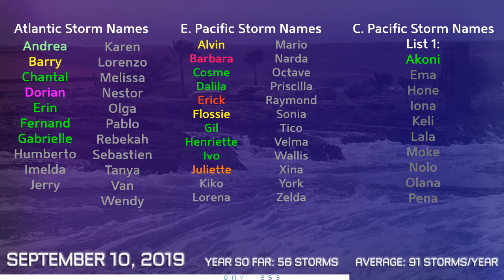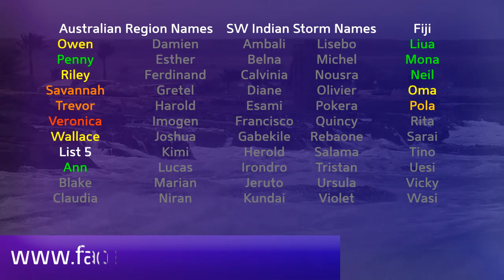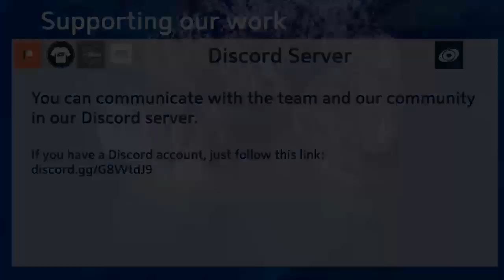Tropical Weather Bulletin (Ex-Dorian, Faxai, 95W) - September 10, 2019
Ex-Hurricane Dorian is rushing across the north Atlantic at this time, and has just made its closest pass to Greenland. Rainfall of up to two inches and gale force winds is expected in Iceland, Ireland, Scotland and the Faroe Islands.

Faxai is weakening significantly and is now barely a tropical storm as it accelerates towards the northeast, well east of Japan.

Tropical Storm Gabrielle is weaker, and is beginning to speed off towards the northeast Atlantic where it will turn post tropical tomorrow.

Invest 94L has a small chance of becoming a tropical cyclone in the Central Atlantic. An area of interest behind it could become a significant tropical cyclone in the Central Atlantic.

Invest 95W is likely to circle around the Philippine Sea for several days, and could develop into a significant tropical cyclone northeast of the Philippines late this week.